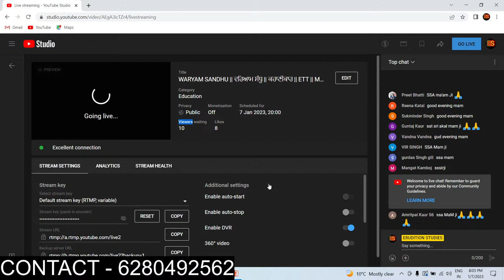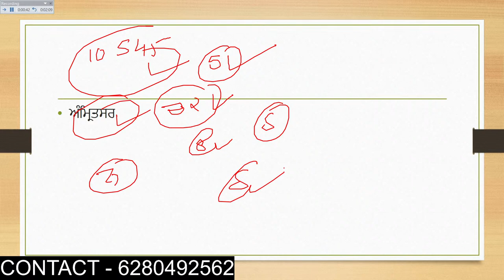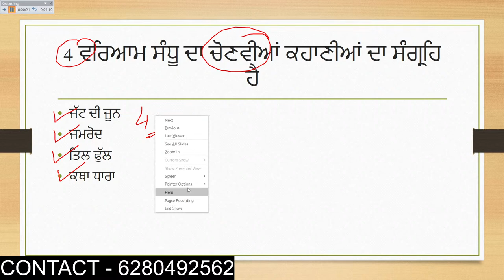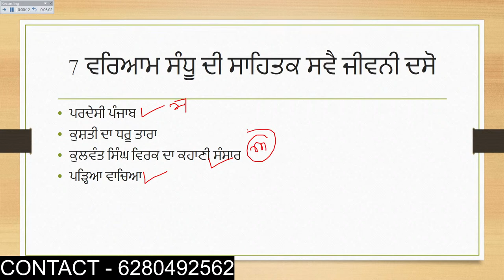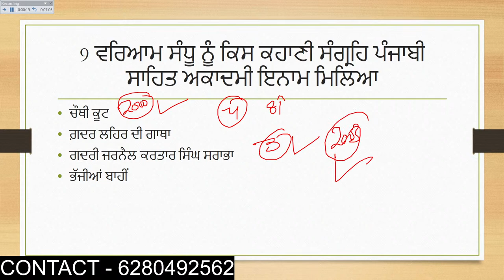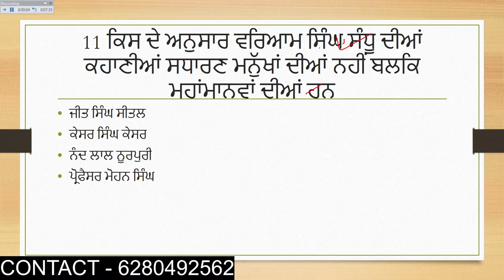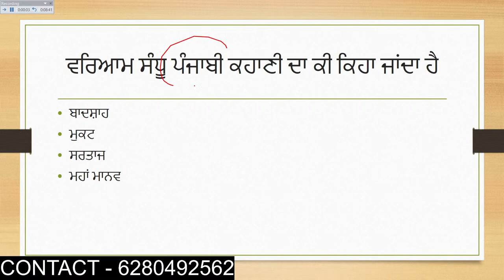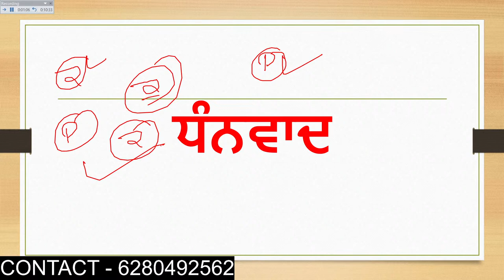WARYAM SANDHU || ਵਰਿਆਮ ਸੰਧੂ || ਕਹਾਣੀਕਾਰ || ETT || MASTER CADRE PUNJABI || LECTURER PUNJABI || UGC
IMPORTANT MCQ PUNJABI
VARTAK
PUNJABIEXAMS